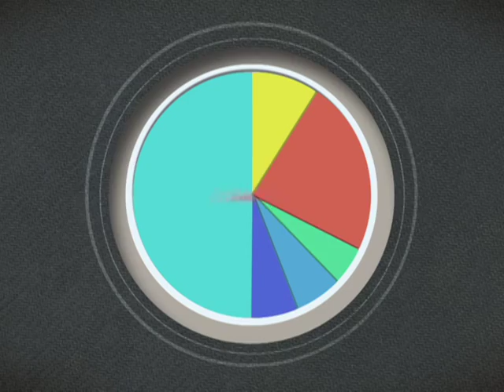爱拼才欢喜 EP10 (女主播)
《爱拼才欢喜》主持人我也行～

首播: 27/04/14 (Sun) 9.30PM
重播: 30/04/14 (Wed) 3PM
         03/05/14 (Sat) 6.30PM

欢喜台&欢喜台HD同步播出。